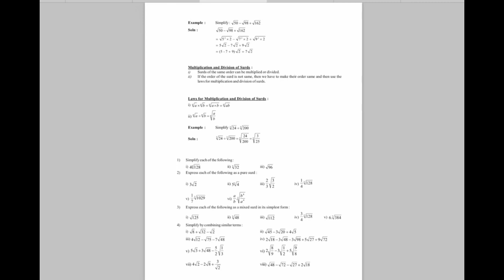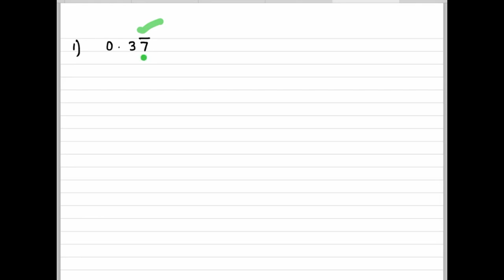Class 9th | Number System [1]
Mathematics :
Lesson 1 : Number System